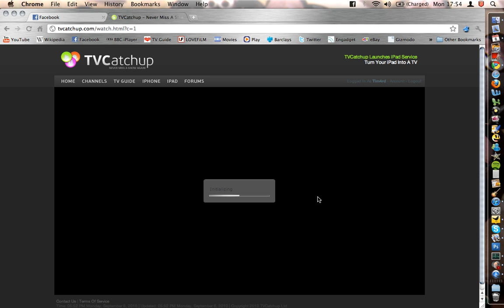Internet Tip - Watch TV Online Without A Tuner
People may be in a position where they have an internet connection but no TV tuner which can be expensive anyway.

So if you want to watch telle online, sign up to TVCatchup.com and chose you channel it's a great website to know about